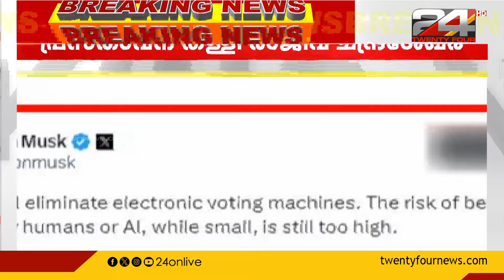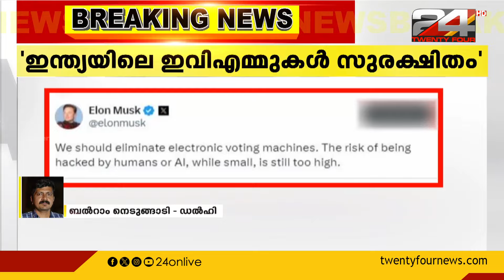EVM സുരക്ഷിതമല്ലെന്ന ഇലോൺ മസ്കിന്റെ പ്രസ്താവന തള്ളി മുൻ കേന്ദ്രമന്ത്രി രാജീവ് ചന്ദ്രശേഖർ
ഇലക്ട്രോണിക് വോട്ടിങ് മെഷിനുകൾ സുരക്ഷിതമല്ലെന്ന ശതകോടീശ്വരൻ ഇലോൺ മസ്കിന്റെ ആശങ്കയ്ക്ക് ഇന്ത്യയിൽ സ്ഥാനമില്ലെന്ന് മുൻ കേന്ദ്രമന്ത്രി രാജീവ് ചന്ദ്രശേഖർ

Elon Musk | EVM | Rajeev Chandrasekhar